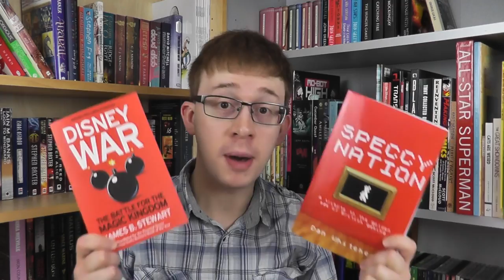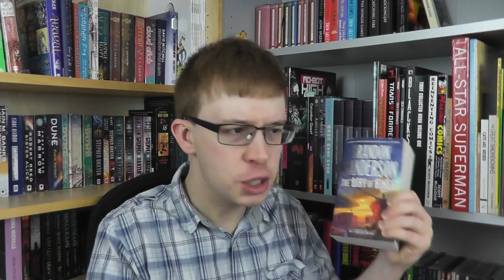Bulmer's Bookshelf - Fantasy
In which Dave wonders why he hasn't been drawn to fantasy novels the way he has to sci-fi, and changes his ways.